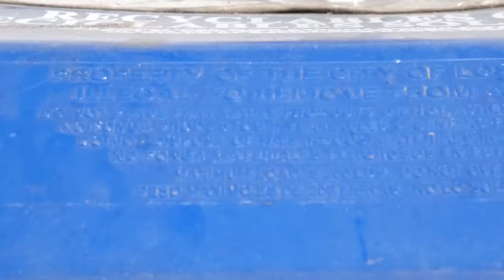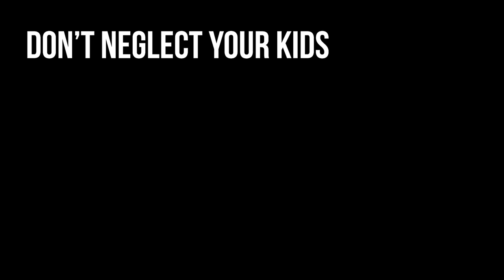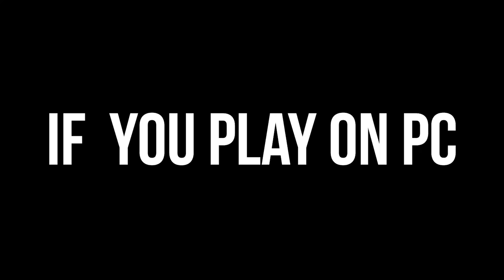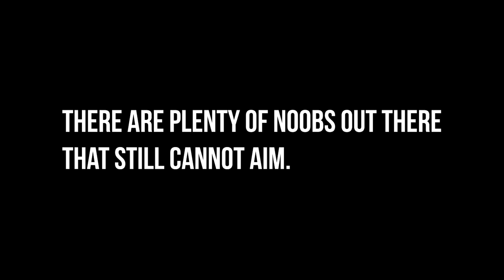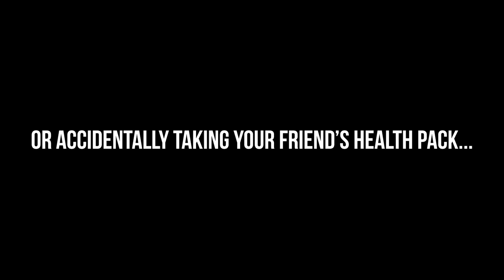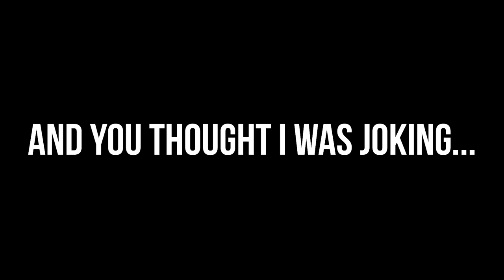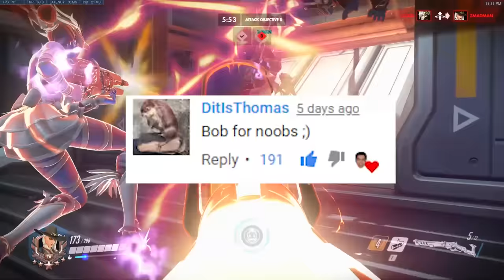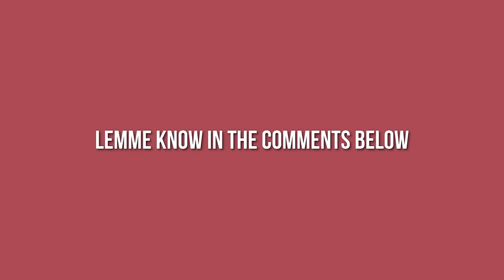ASHE ... For Noobs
There's a snake in my stiletto.
That was my best impression of a cowgirl.
Ashe is the newest hero, and she will be fun for all my hardcore aimbot bois and my casual fans.